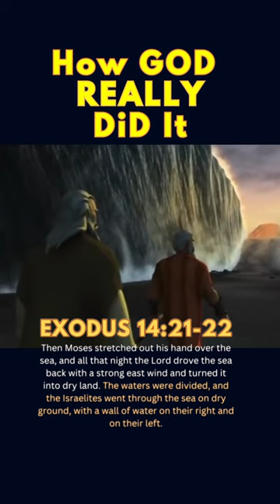How God REALLY Parted The Red Sea